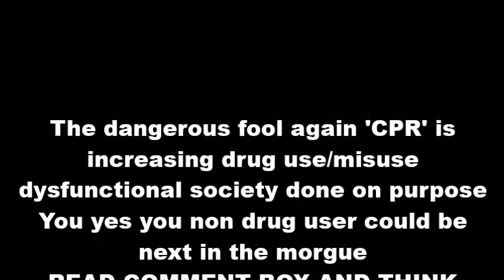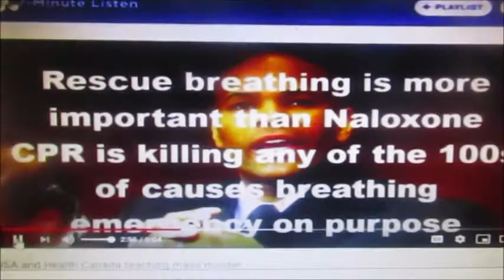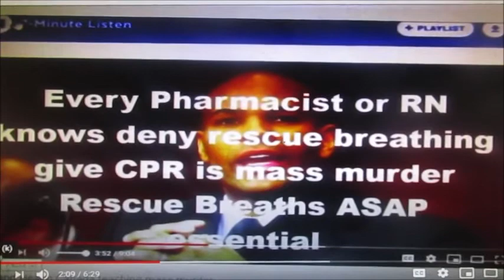Jerome Adams Surgeon General dangerous fool using your tax dollars teach murder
Any child knows breathe once every five seconds or die Taught millions deny rescue breathing give chest compressions a beating heart they follow orders killing their own children

Be Safe Don't Forget the Magic @GaryCPR